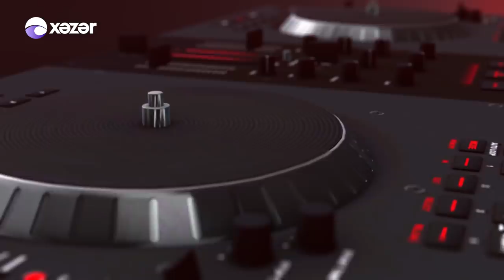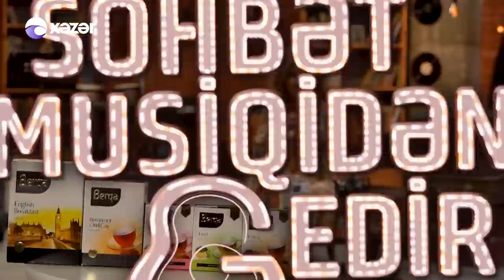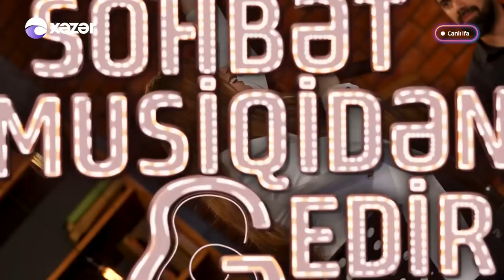Söhbət Musiqidən Gedir - Könül Kərimova 05.03.2022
Qonaq: Könül Kərimova | Əməkdar Artist

02:02 Könül Kərimova - Zülümkar
19:07 Könül Kərimova - Niyə Gəlmədin
32:45 Könül Kərimova - Nə Yazıq Bəndəyəm
36:31 Könül Kərimova - Bir Aləm Var
42:55Könül Kərimova - Dünya
01:00:03 Könül Kərimova - Başqa Birini Sevə Bilməzsən
01:05:01 Könül Kərimova - Unuduldum